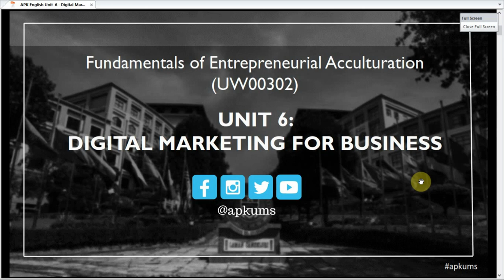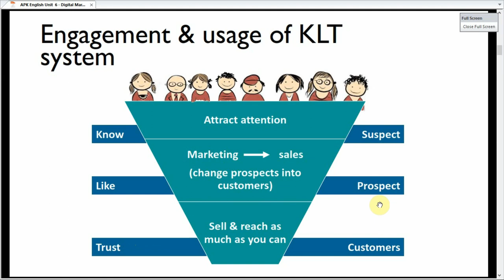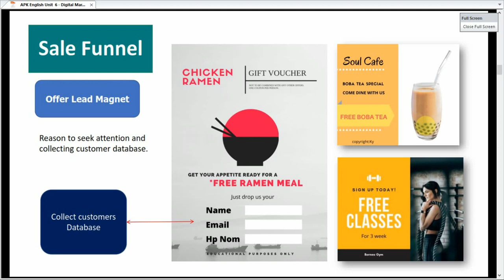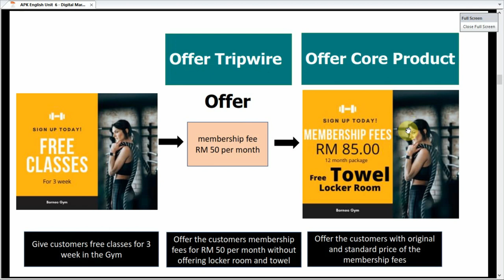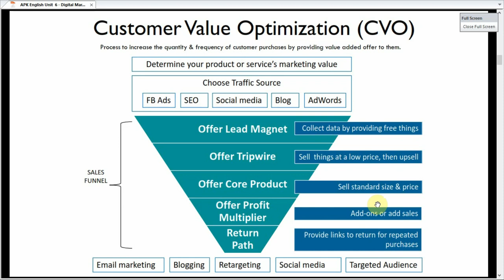Bagaimana meningkatkan jualan perniagaan anda dengan sales funnel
Video ini mengajar anda bagaimana meningkatkan jualan anda dengan sales funnel.

REKOD KEHADIRAN UNTUK PELAJAR APK SESI 2 ,2019/2020
UNTUK SEKSYEN 12,13,14